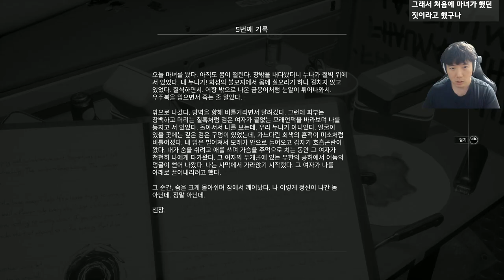화성에서 식물을 키우면 벌어지는 일 #3 - (문 오브 매드니스/ Moons of Madness)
가격: 25000원